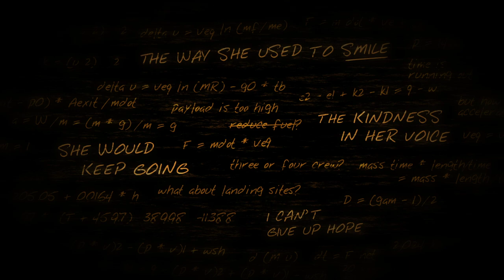Lifeless Planet - cap.1 - El desierto comunista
Y en otro planeta.